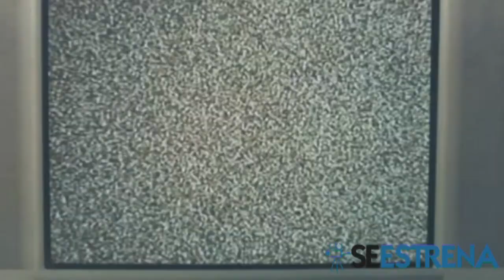2 Trailer Español // SAW VII - 3D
Dirigida por Kevin Greutert, un grupo de supervivientes de los juegos de Jigsaw se reunirán para buscar el apoyo del gurú de autoayuda y superviviente Bobby Dagen, un hombre que tiene un oscuro secreto en el que quiere desatar una nueva oleada de terror... Gracias a Anónimo por el aviso.